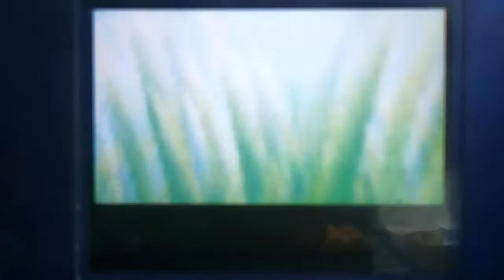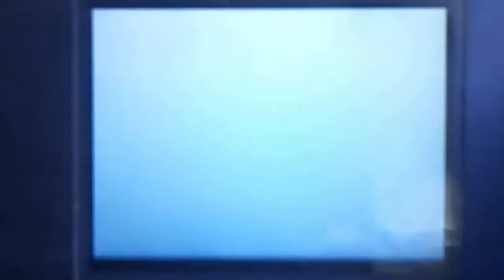CompiLive : 5 Shiny Eevee/Évoli + Projet Évolition terminé !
Car je n'aime pas avoir plein de vidéos casino d'affilé et que je tenais à terminer ce projet,voici une compilation rapide de mes 5 derniers Évoli du casino ! Ils sont venus après 15040, 2950, 1770, 18 090 et 870 vus ! Je m'en vais maintenant faire Terhal, puis Latias en 190e, avant de reprendre mes projets ! La vidéo est en 2 parties principales : la vidéo normale et puis les évolitions !
I don't like to have too many game corner video on my channel so I've done a compilation of my last 5 Shiny Eevee ! They came after 15 040, 2950, 1770, 18 090 and 870 seens ! Now I'm gonna do a Beldum and then Latias for my 190th shiny, before resuming my projects ! The video have two parts : the lives and then the eeveelution !